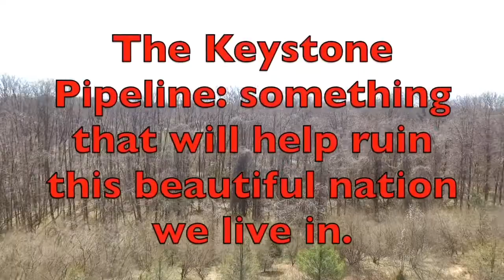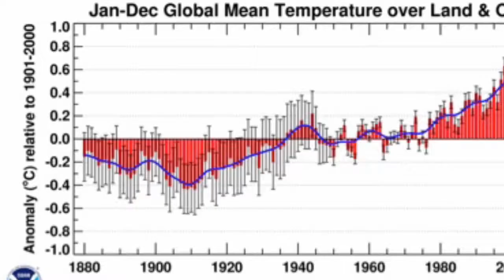Keystone Pipeline XL (Democratic)